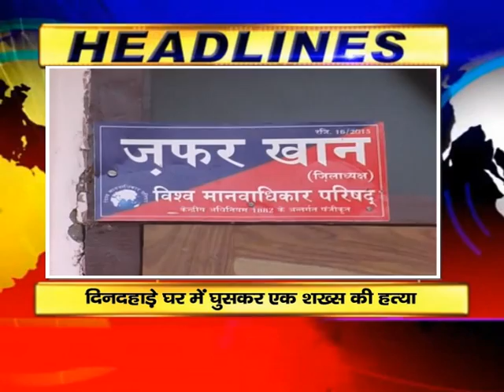NEWS ABHI TAK HEADLINES 26.06.2017